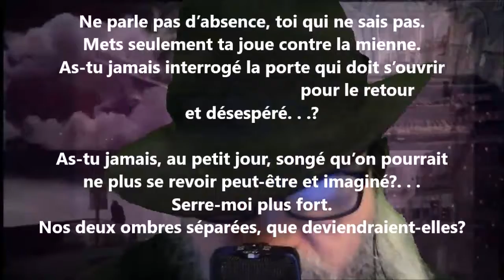Ne parle pas d’absence, toi qui ne sais pas - Sabine Sicaud lu par Yvon Jean